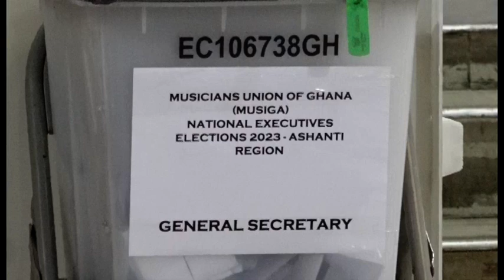ASHANTI REGION, MUSIGA ELECTS NEW EXECUTIVES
Augustina Addison was re-elected as the Regional Chairperson ...
 MUSIGA Ashanti under this new leadership according to Augustina Addison will continue to serve as the umbrella organization